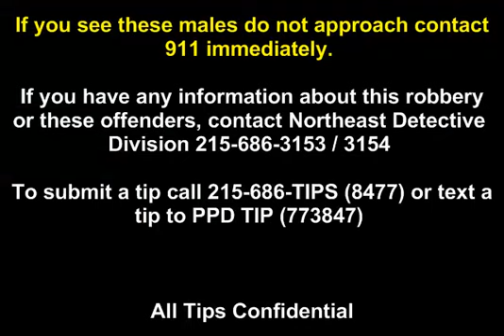Commercial Robbery 5232 Montour St DC 18 02 027339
On May 26, 2018, at approximately 8:35 pm two unknown males entered Felipe's Mini Market located 5200 Montour Street grabbed a store employee, placed a knife to his throat, dragging him to the front counter. The offenders demanded money from the cashier, which the employee gave the offenders an undisclosed amount of money. Both suspects fled and were last seen south on Montour Street.

Northeast Detective Division:
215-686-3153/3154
Det. Walsh # 9178
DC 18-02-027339